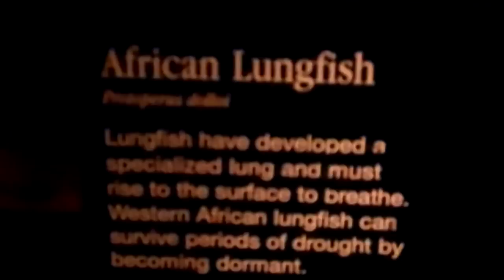On Location: The African Lungfish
The African lungfishes are the genus Protopterus and constitute the four species of lungfish found in Africa. Protopterus is the sole genus in the family Protopteridae. African lungfishes are elongated, eel-like fishes, with thread-like pectoral and pelvic fins. They have soft scales, and the dorsal and tail fins are fused into a single structure. They can either swim like eels, or crawl along the bottom, using their pectoral and pelvic fins.[1] The largest species reach about 200 centimetres (6.6 ft) long. African lungfishes generally inhabit shallow waters such as swamps and marshes, however they are also found in larger lakes such as Lake Victoria. They can live out of water for many months in burrows of hardened mud beneath a dried-up stream bed. They are carnivorous, eating crustaceans, aquatic insect larvae, and molluscs. The African lungfish is an example of how the evolutionary transition from breathing water to breathing air can happen. Lungfish are periodically exposed to water with low oxygen content or situations into which their aquatic environment dries up. Their adaptation for dealing with these conditions is an outpocketing of the gut, related to the swim bladder of other fishes, that serves as a lung.  The lung contains many thin-walled blood vessels, so blood flowing through those vessels can pick up oxygen from air gulped into the lung. The African lungfishes are obligate air breathers, with reduced gills in the adults. They have two anterior gill arches that retain gills, though they are too small to function as the sole respiratory apparatus. The lungfish heart has adaptations that partially separate the flow of blood into its pulmonary and systemic circuits. The atrium is partially divided, so that the left side receives oxygenated blood and the right side receives deoxygenated blood from the other tissues. These two blood streams remain mostly separate as they flow through the ventricle leading to the gill arches. As a result oxygenated blood mostly goes to the anterior gill arches and the deoxygenated blood mostly goes to the posterior arches. African lungfishes breed at the beginning of the rainy season. They construct nests or burrows in the mud to hold their eggs, which they then guard against predators. When they hatch, the young resemble tadpoles, with external gills, and only later develop lungs and begin to breathe air.